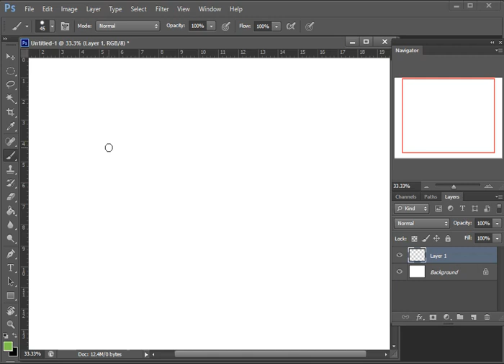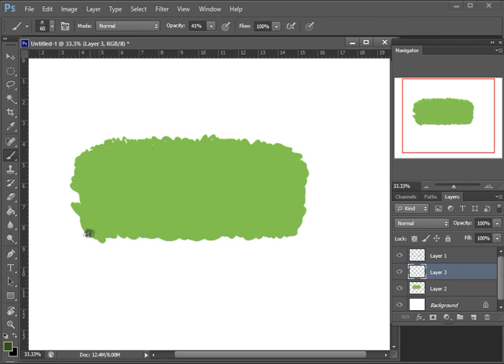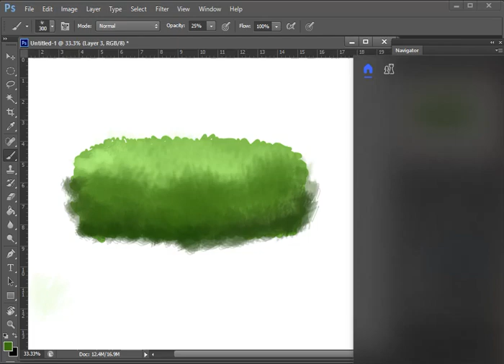How to draw a Bush using app on a Computer / Laptop.